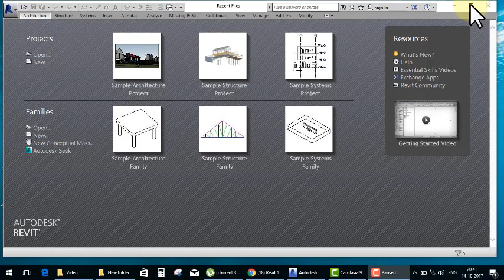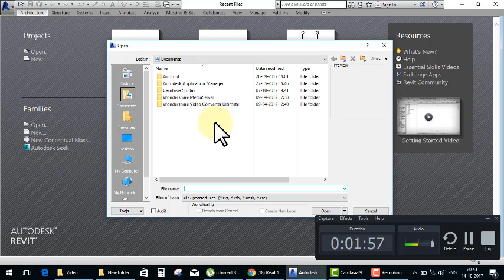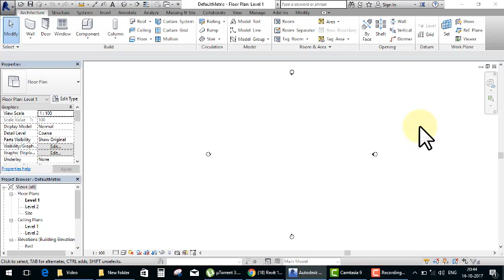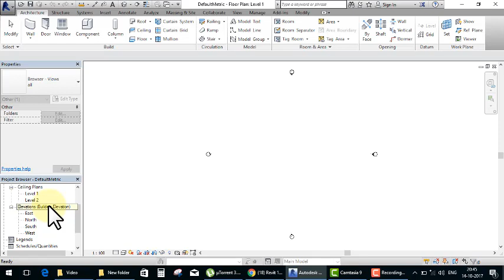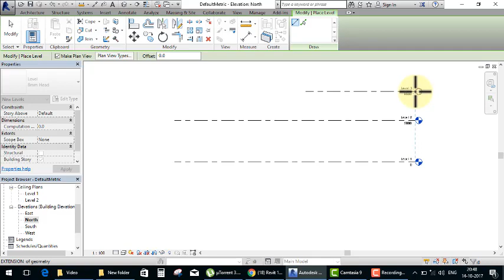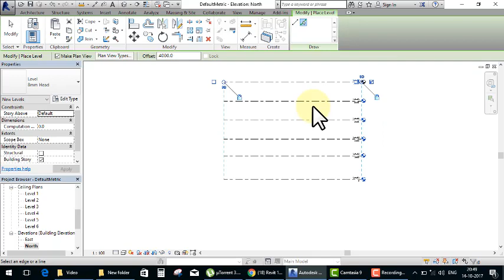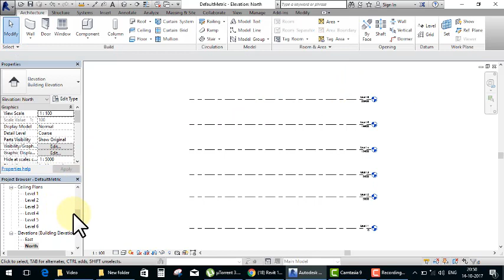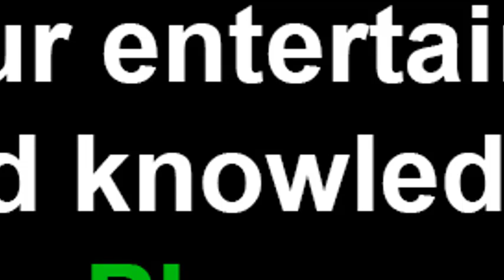revit architecture hindi tutorial day 1